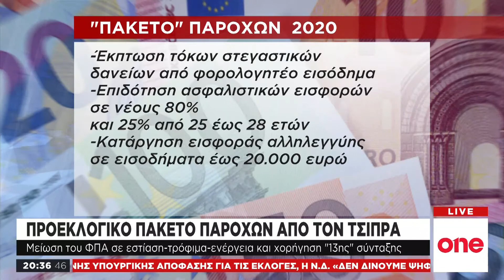Το προεκλογικό πακέτο παροχών από τον Α. Τσίπρα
Πακέτο οικονομικών μέτρων ανακοίνωσε ο πρωθυπουργός σε συνέντευξη Τύπου στο Ζάππειο. Συγκεκριμένα, ο Αλέξης Τσίπρας ανακοίνωσε την μείωση του ΦΠΑ από το 24 στο 13% στην εστίαση, καθώς και μείωση του ΦΠΑ 13 στο 6% στην ενέργεια για φυσικό αέριο και ΔΕΗ. Μεταξύ άλλων, ο πρωθυπουργός ανακοίνωσε την επιδότηση εισφορών εργοδότη και εργαζομένου για νέους έως 25 ετών κατά 80%, Κκτάργηση εισφοράς αλληλεγγύης έως 10.000 καθώς και κλιμακωτή μείωση για τα υψηλότερα εισοδήματα. Επίσης, εξήγγειλε την παροχή 13ης σύνταξης.